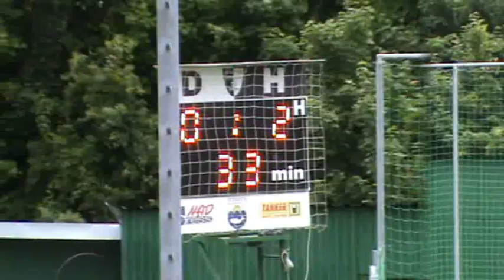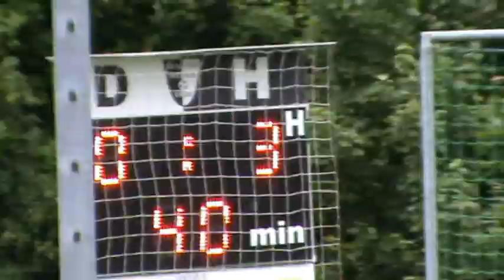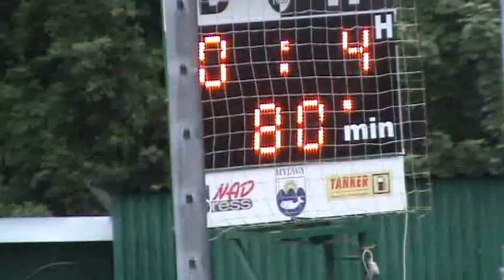TJ Spartak Myjava vs FK Senica 0:4 U16 13/6/2012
Last win match of  Winner of 2. league  U16 Slovak -West 2011/2012.
Goals: Krčík 2x,Královič,Rajník